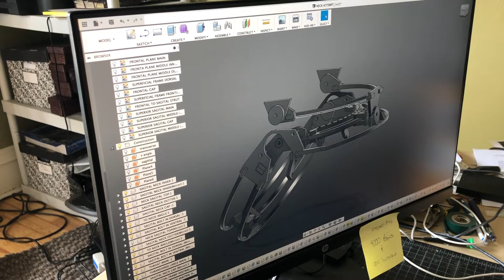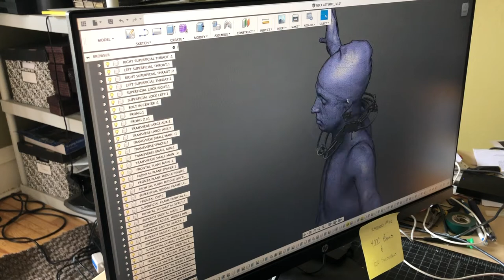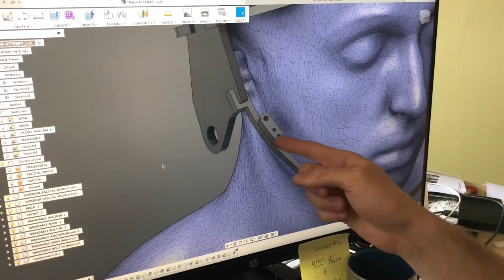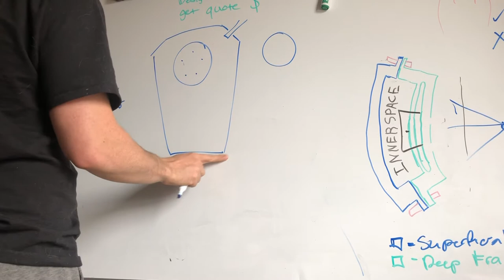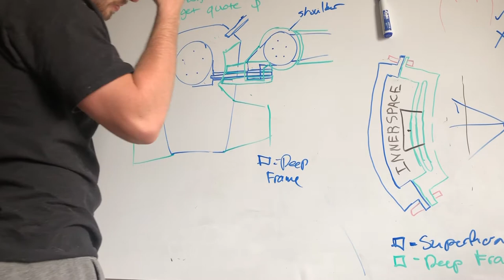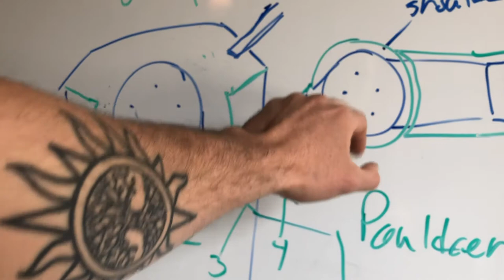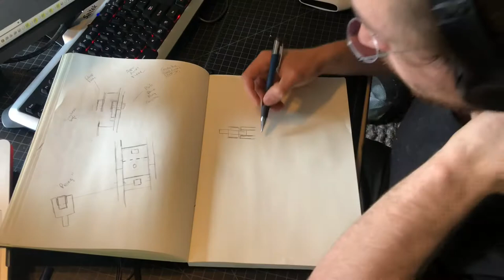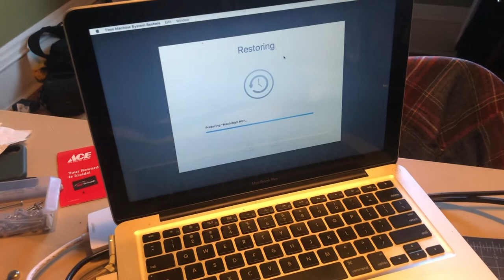THE ARC REACTOR?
How will the arc reactor work?

Also I design the shoulder girdle.

IV_017